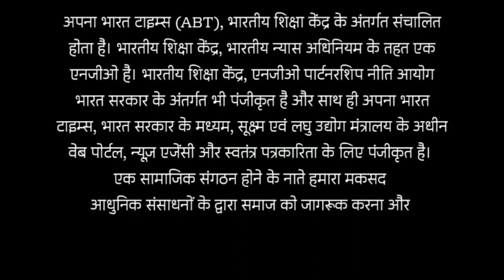गाज़ीपुर: वरदान बनी गंगा में तैरती मासूम! पर ममता का ज़ख्म न भर सका?